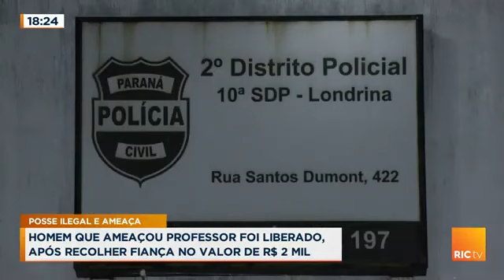Delegado do caso do homem que invadiu escola é entrevistado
O homem estaria com posse ilegal de armas quando ameaçou o professor da enteada na frente de crianças de 8 a 10 anos.